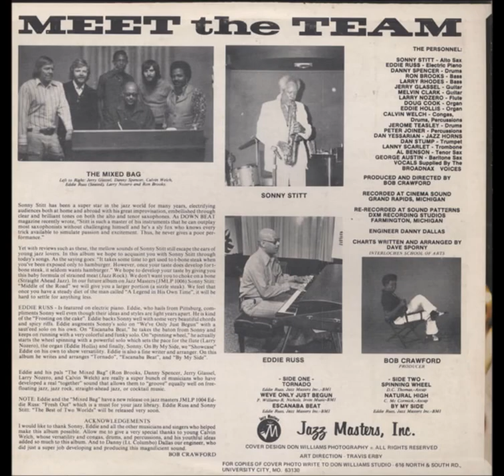Sonny Stitt featuring Eddie Russ - Natural High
Alto Saxophone – Sonny Stitt
Bass – Larry Rhodes, Ron Brooks
Congas, Drums, Percussion – Calvin Welch
Drums – Danny Spencer, Jerome Teasley
Electric Piano – Eddie Russ
Guitar – Jerry Glassel, Melvin Clark
Horns – Dan Yessarian
Organ – Doug Cook, Eddie Hollis
Percussion – Peter Joiner
Baritone Saxophone – George Austin
Tenor Saxophone – Al Benson
Trombone – Lanny Scarlet
Trumpet – Dan Stump
Flute – Larry Nozero
Vocals – Broadnax Voices

Engineer – Danny Dallas
Producer – Bob Crawford

Recorded at Cinema Sound Grand Rapids, Michigan.
Re-recorded at Sound Patterns DXM Recording Studios Farmington, Michigan.

A1 Tornado 8:43
A2 We've Only Just Begun 4:48
A3 Escanaba Beat 4:56
B1 Spinning Wheel 9:58
B2 Natural High 2:57
B3 By My Side 5:33